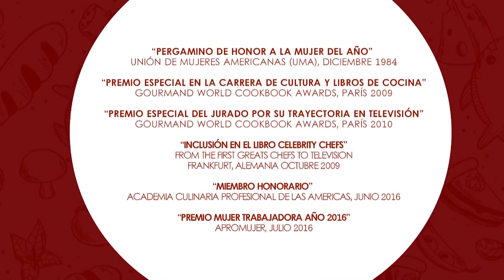PAN LIGERO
150 gramos margarina fría en trocitos
3.3/4 tazas harina
4 cucharaditas polvo hornear
3/4 taza azúcar en polvo
Pizca sal
3 huevos
1/2 taza leche fría
1/2 taza azúcar granulada
1 cucharadita canela
En un tazón picar con estribo margarina y harina a formar boronas, agregar polvo hornear, azúcar en polvo, sal y revolver más. Agregar 2 huevos mezclados con la leche. Revolver con cuchara de madera.
Extender en mesa enharinada a quedar de 1.1/2 cm de grueso, cortar redondeles y colocarlos en cazolejas. Barnizar con el huevo restante batido y rociar azúcar granulada mezclada con canela.
Hornear a 375°F por 15 minutos.
Consumir calientes o calentar al servir.
15 porciones